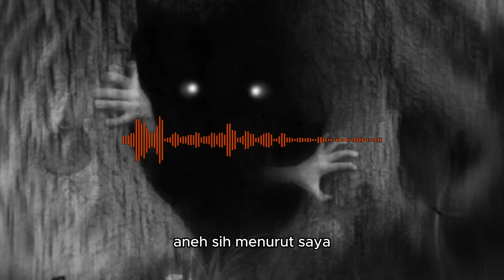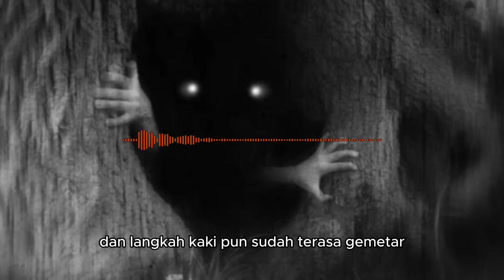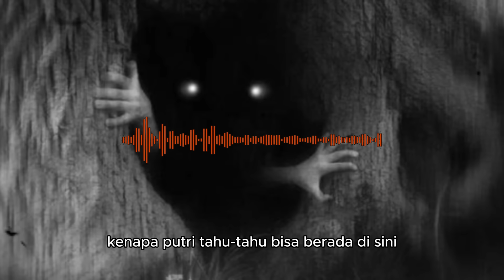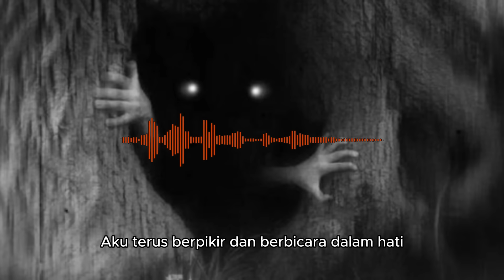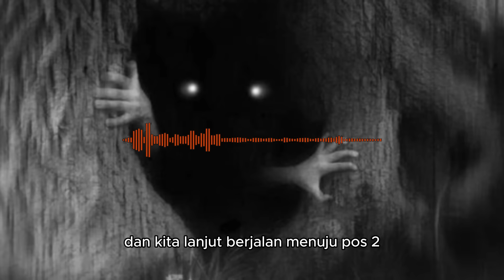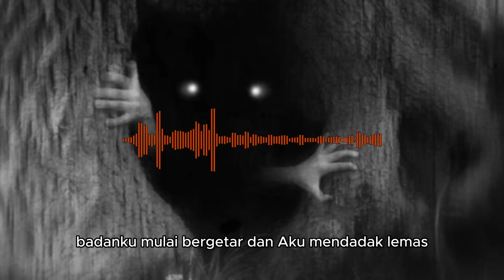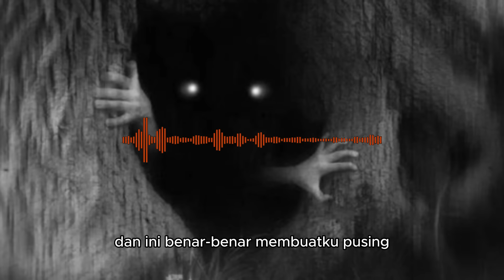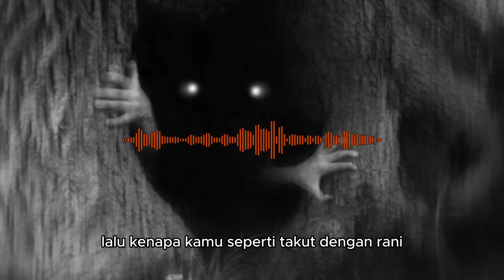DISESATKAN SOSOK PENGHUNI CIKURAY - OM BRIZZ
Channel Horor seputar :
• Pesugihan
• Santet
• Teluh
• Cerita Seram
• Persekutuan
• Horor
• Kisah Nyata